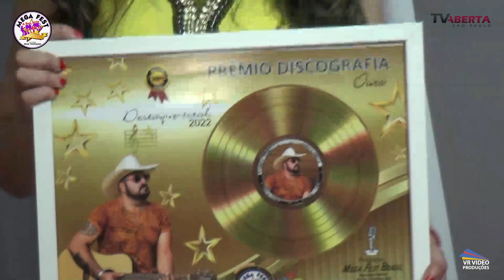ENIO RAMOS NO P MEGA FEST BRASIL